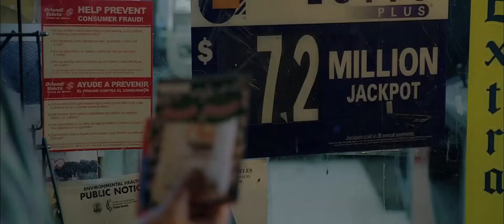Drags to Riches - Change Scene (Dir. Candace Infuso)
Drags to Riches (2011) (Short)

Starring Bruce Burns